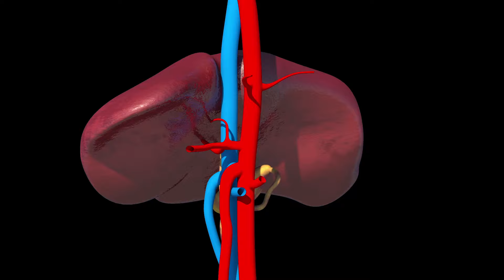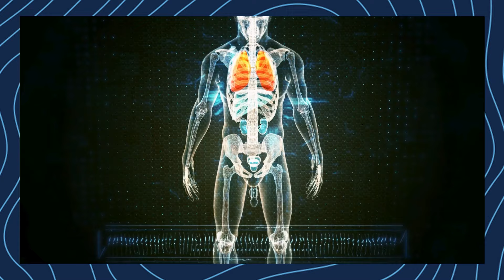Psoriasis को तेजी से ठीक कैसे करें ? | Tips for Fast Psoriasis Recovery | Dr Megha Chaturvedi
In this insightful video, Dr. Megha Chaturvedi delves into the complexities behind the slow recovery from psoriasis. One of the primary factors influencing recovery is diet. Maintaining a balanced and nutritious diet is crucial in managing psoriasis symptoms and promoting healing. Dr. Chaturvedi highlights specific dietary recommendations to aid in your recovery journey.

We are available 24/7 for free online consultation.
Address: B-92, Sushant Lok, Phase 1, Near Millennium City Centre Metro Station, Gurugram, Haryana  - 122009

Additionally, liver health plays a significant role. Regular Liver Function Tests (LFTs) and appropriate treatments are essential for those with psoriasis, as the liver helps process medications and toxins that could impact the skin condition.

Uncontrolled diabetes, often due to insulin resistance, is another critical aspect. High blood sugar levels can exacerbate psoriasis, making effective diabetes management vital. Dr. Chaturvedi discusses strategies to improve insulin sensitivity and control blood sugar levels.

Vitamin B12 and iron deficiencies, whether at lower or higher borders, can also impede recovery. Ensuring adequate levels of these nutrients is necessary for overall health and can aid in managing psoriasis symptoms.

Lastly, stress is a significant trigger for psoriasis flare-ups. Dr. Chaturvedi offers practical tips on stress management techniques to support your treatment plan.

Join Dr. Megha Chaturvedi as she provides comprehensive insights and practical advice to help you better manage psoriasis and enhance your recovery process.